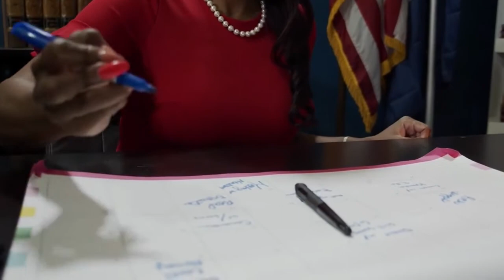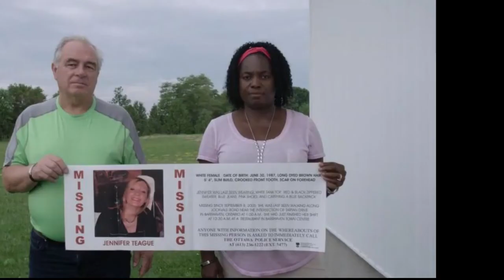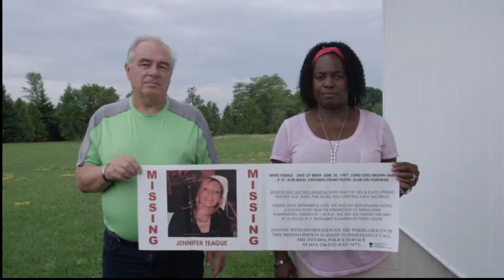The Horrible Slaying Of Jennifer Teague 😥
Jennifer Teague was born on June 30, 1987 and passed away on September 8, 2005 at the age of 18 years old. She was a teenager who lived in Ontario Canada and was slain in the early hours of September 8, 2005.

Jennifer's disappearance came to light on September 8, 2005, as she was leaving a late night shift job at Wendy's to go home.  She had met up with friends in the wee hours of the morning at a convenience store after her evening shift.

Welcome to the channel Stimulating Your Thoughts 👍

On this channel I do short explorations into subject matters that should have you wondering WTF! 😲

Join me on my crazy ass journey 😬

Interested in my eerieness? 🤔

If you receive value from this channel, I humbly accept donations.

2.

It all adds up. I scoff at no dollar amounts 👍 😎

I decide to use my own voice and talk at my own pace because this is what will make this channel unique for me. No hired spooky voice overs or whatever. Just being ME!  😬

If I sound like I have an "accent", well I'm Jamaican by birth, so I guess yeah I got one a those 😎 If you give a sh*t anyways 😎

ALL hateful and/or offensive comments will be removed. Persons who decide to consistently leave these type of remarks will be, without a second thought, be PERMANENTLY BLOCKED!